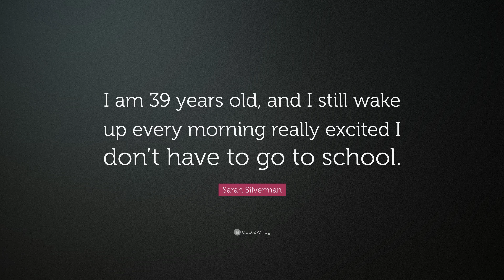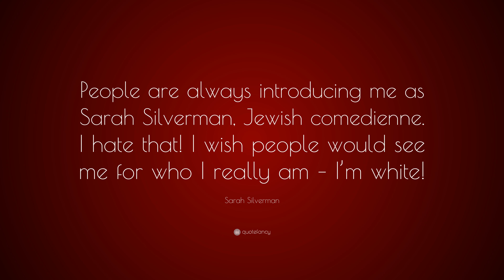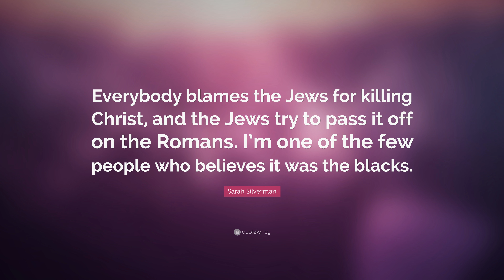TOP 20 Sarah Silverman Quotes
“I like my life alone.”
— Sarah Silverman (00:00)

“I am 39 years old, and I still wake up every morning really excited I don’t have to go to school.”
— Sarah Silverman (00:07)

“I’m Jewish, but I’m totally not.”
— Sarah Silverman (00:14)

“I really think everything is fair game.”
— Sarah Silverman (00:21)

“As soon as a women gets to an age where she has opinions and she’s vital and she’s strong, she’s systematically shamed into hiding under a rock.”
— Sarah Silverman (00:28)

“I don’t think comedy comes from hotbeds of doing shtick. I think it usually comes from some kind of childhood humiliation or darkness.”
— Sarah Silverman (00:35)

“If you quit being cunty, the whole world will stop being against you.”
— Sarah Silverman (00:42)

“We don’t live in a democracy; we live in a hypocrisy.”
— Sarah Silverman (00:49)

“I can only speak from my own experience, and I would say that the depression I experienced feels like a chemical change. When it came over me, when it comes over me, it feels like it’s coming over me like a flu.”
— Sarah Silverman (00:56)

“You can be Hitler and go to confession and say forgive me, Father, I killed six million Jews, and the priest would just be like no problem. Say 10 Heil Marys. And Hitler goes to heaven.”
— Sarah Silverman (01:03)

“I don’t compromise. I only do the stuff I want to do.”
— Sarah Silverman (01:10)

“A bull in just about any shop is gonna be a mess.”
— Sarah Silverman (01:17)

“People are always introducing me as Sarah Silverman, Jewish comedienne. I hate that! I wish people would see me for who I really am – I’m white!”
— Sarah Silverman (01:24)

“I just don’t let that mentality be a part of my world.”
— Sarah Silverman (01:31)

“Some people say my humor focuses too much on stereotypes. It doesn’t. It focuses on facts.”
— Sarah Silverman (01:38)

“Nothing is taboo if you have an angle on it.”
— Sarah Silverman (01:45)

“Guess what, Martin Luther King? I had a dream, too.”
— Sarah Silverman (01:52)

“Everybody blames the Jews for killing Christ, and the Jews try to pass it off on the Romans. I’m one of the few people who believes it was the blacks.”
— Sarah Silverman (01:59)

“If you decide to do comedy that involves risk, risk means risk, and you can’t complain of flesh wounds if you sit down at the table to play.”
— Sarah Silverman (02:06)

“If my Catholic boyfriend and I ever have a kid, we’ll just be honest with it. We’ll say that Mommy is one of God’s chosen people, and Daddy believes that Jesus is magic!”
— Sarah Silverman (02:13)